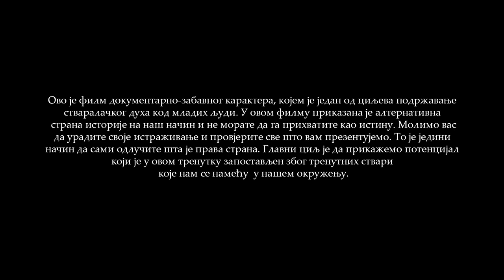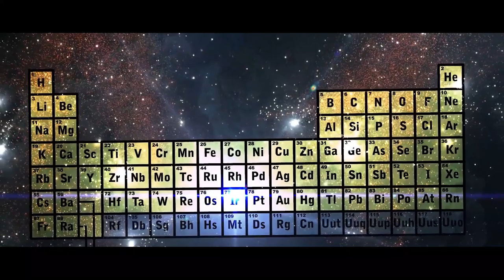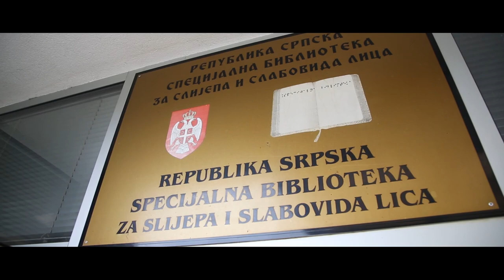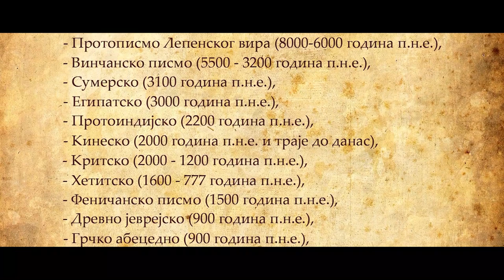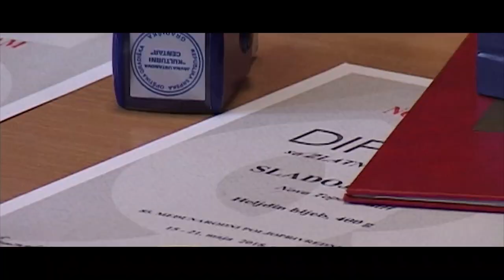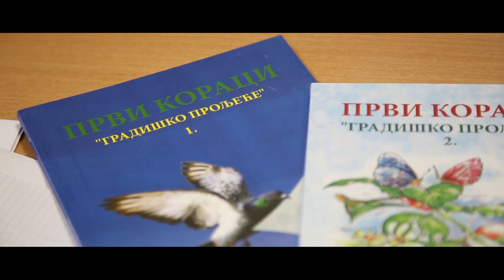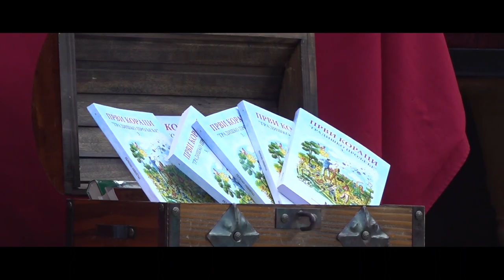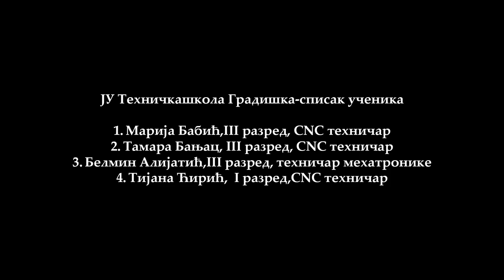Градишко прољеће - забавно документарни филм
Gradiško proljeće - zabavno dokumentarni film